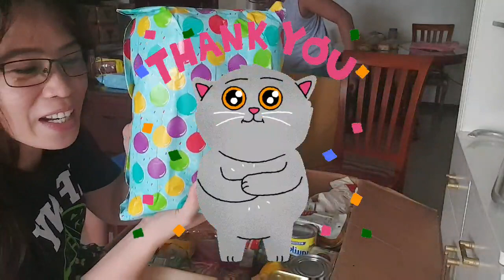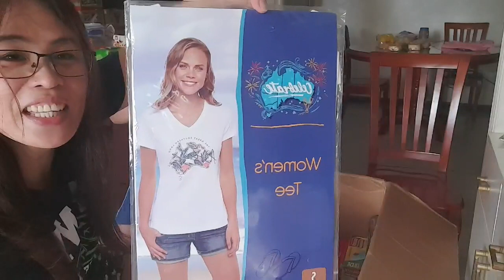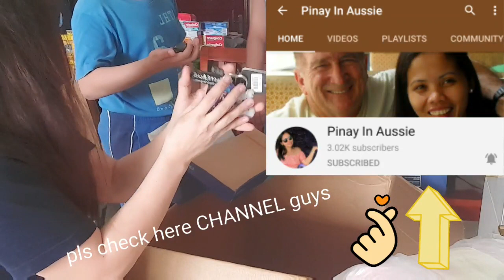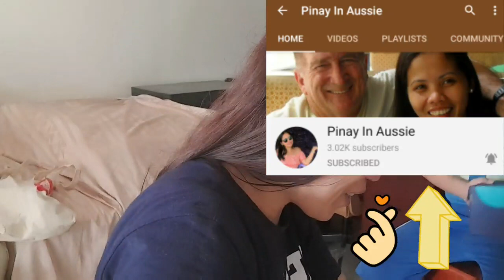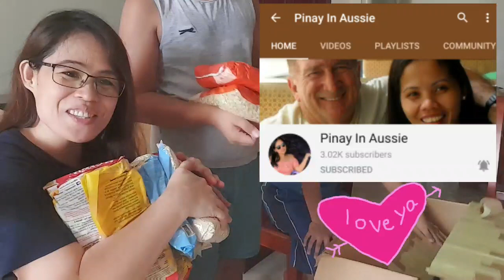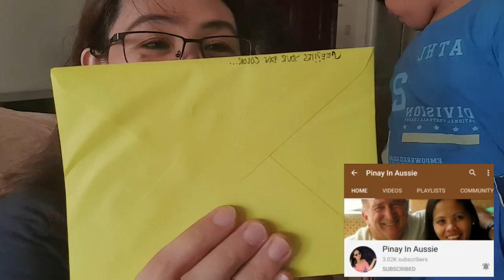UNBOXING BALIKBAYAN BOX SHOCKING INSIDE THE BOX😱/THANKS GOD IM SUPPER BLESS